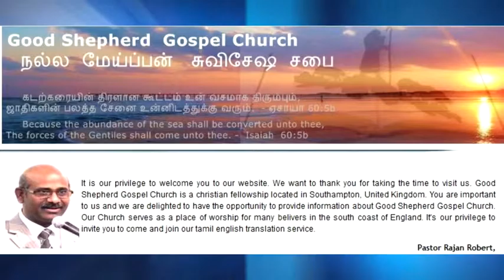Don't be Judge